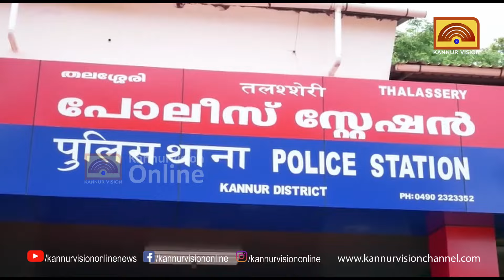തലശ്ശേരിയിൽ കഞ്ചാവുമായ് ഇതരസംസ്ഥാന തൊഴിലാളി പിടിയിൽ